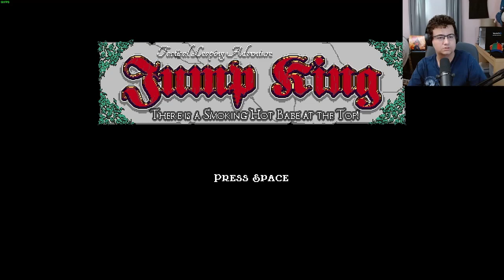Jump King: Head in the clouds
Jump King is fun, I think?